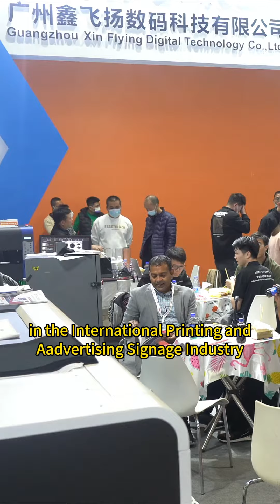DPES Textile Printing &Embroidery Expo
Gary cordially invites you to attend the Guangzhou Pazhou DPES Textile Printing & Embroidery Expo☘
🌏Address: Guangzhou Pazhou-Poly World Trade Centre (No.1000, Xingang East Road, Haizhu District, Guangzhou)🖨 Machines: C605 DTF +H6502 Powder shaker
Our Booth： B14
Gary is here waiting for you🫶